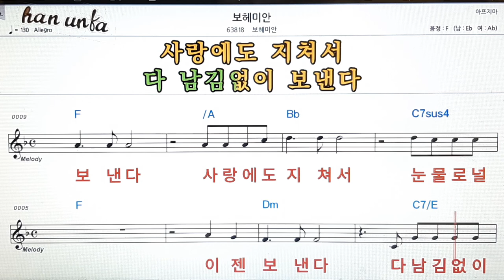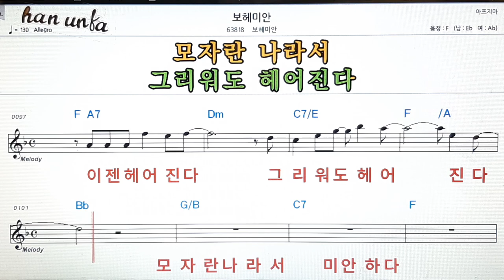보헤미안/보헤미안👍노래 반주, 코드 악보,가라오케💋Karaoke*Sheet Music*Chord*MR